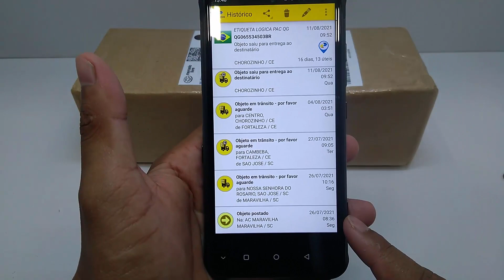CHEGOU AS PEÇAS DA HORNET CARBURADA QUE COMPREI NO MERCADO LIVRE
Gente para quem quer aprender a trabalhar com internet e ganhar muita grana.
eu super recomendo esse curso do nosso amigo sergio maia dono do canal Escola Online More News.
vale muito apena,se você não tiver resultados e não gostar,ele devolve todo o seu dinheiro.

🔰PICPAY💰💎
Use o PicPay para pagar amigos, boletos, recarregar o celular, Steam e muito mais. Ao criar sua conta, insira o meu código, 7B6F,
e ganhe de volta os primeiros R$10 que você gastar usando seu cartão de crédito. Baixe agora!

🔰LINK DO NOSSO GRUPO DE CARTÕES DE CRÉDITO,PARA VOCÊ TIRAR SUAS DUVIDAS E SOLICITAR CONVITE E ETC.

🔰LINK DO NOSSO GRUPO DE CUPONS DA AMAZON BRASIL

🔰LINK DO NOSSO GRUPO DE CUPONS DE DESCONTO DO ALIEXPRESS WHATSAPP 🏷

🔰LINK DO NOSSO GRUPO DE CUPONS DA BANGGOOD WHATSAPP🏷

🔰LINK DO NOSSO GRUPO DE CUPONS DA GEARBEST 1 WHATSAPP🏷

🔰LINK DO NOSSO GRUPO DE CUPONS DA GEARBEST 2 WHATSAPP🏷

🔰LINK DO NOSSO GRUPO DE CUPONS DA GEARBEST 3

🔰LINK DE CONVITE PARA SE AFILIAR A LOJA GEARBEST💰

             CANAIS PARCEIROS / VALE APENA SUA INSCRIÇÃO
JOE IMPORTS
E AI BORA GANHAR UMA GRANA ?
                       MEUS FORNECEDORES NACIONAIS QUE COMPRO E INDICO
PORTAL DA CHINA

🔰RECARGAPAY💰📲
R$10 grátis pra pagar qualquer boleto, recarregar o celular ou o Bilhete Único! Baixe GRÁTIS agora o app RecargaPay,
utilize um cartão de crédito válido e confirme sua compra com o cupom jeobra345. Aproveite!

🔰CONVITE NEON CONTA DIGITAL E 💳CARTÃO DE CREDITO ANUIDADE GRÁTIS
Oi! Use o meu código JEOVA45837 para abrir sua conta Neon e nós dois ganhamos dinheiro! Vem conhecer

🔰CONVITE 💳CARTÃO DE CREDITO DIGIO ANUIDADE GRÁTIS
Olá, que tal um cartão de crédito sem anuidade e que você solicita pelo celular? Acesse o link e se cadastre.
Aproveite para usar essa indicação e tenha prioridade na fila de análise.

🔰CONVITE 💳CARTÃO DE CREDITO NUBANK ANUIDADE GRÁTIS
Oi! Estou te indicando pra pedir o Nubank. Use essa indicação pro seu pedido ter mais chances de ser aprovado!

🔰CONVITE MEUPAG CONTA DIGITAL E 💳CARTÃO DE CREDITO ANUIDADE GRÁTIS
Com o pag! troquei a burocracia, as filas e as tarifas dos bancos por um aplicativo que resolve minha vida financeira.Vale a pena experimentar o cartão de crédito e a conta digital, tudo grátis e na palma da mão!